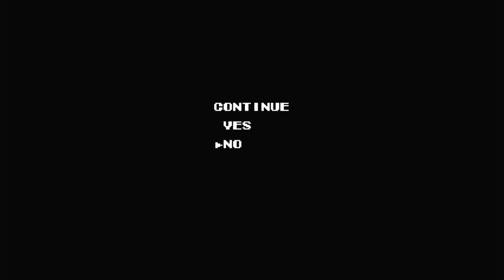Nes Mini Episode 6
Tecmo Football: I chose the Browns and ended like it should in real life. This will be the final show off of the Nes Mini System. I had fun with it, but it is time to move onward.